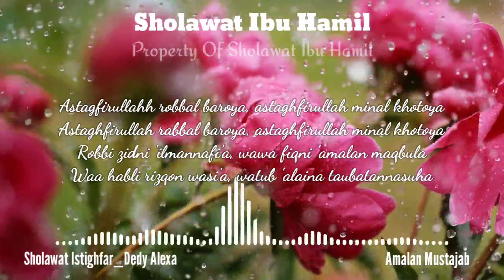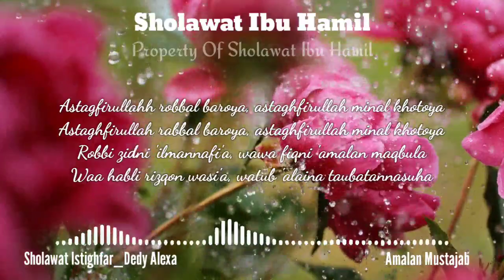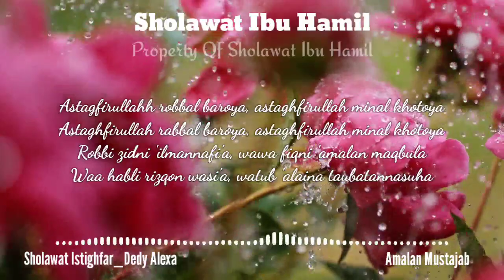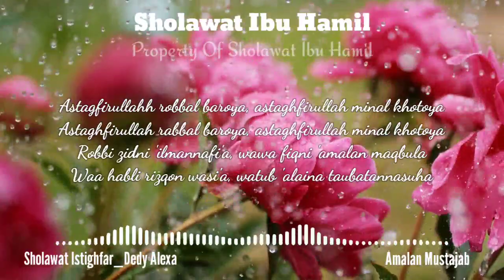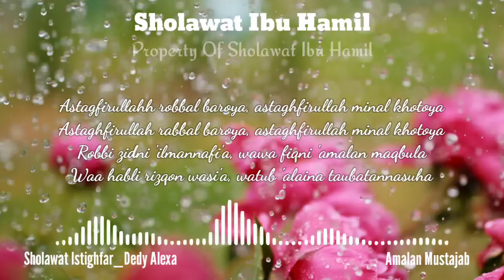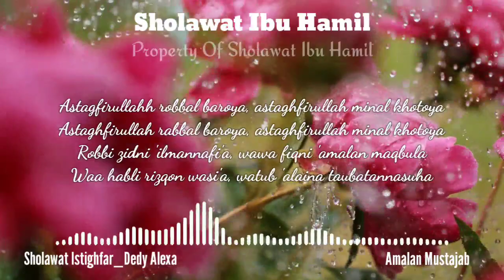Sholawat Ibu Hamil l Sholat Ibu Hamil Agar Cepat Melahirkan